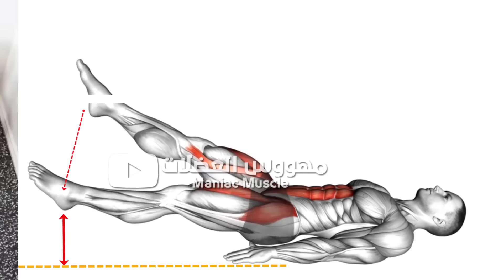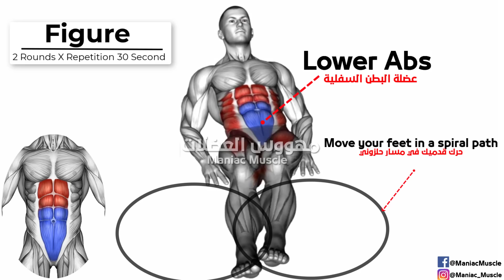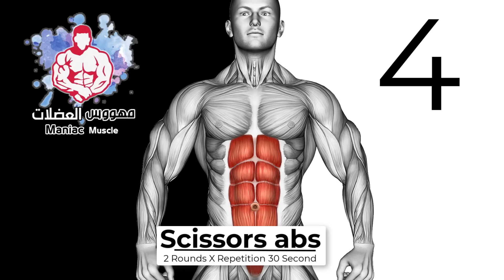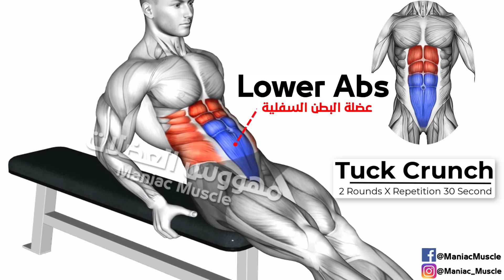6 abdos workout home exercise [LOWER ABS ]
best 7 abs excersice home workout - abdos workout  home

1)This video has no negative impact on the original works (It would actually be positive for them)
2)This video is also for teaching purposes.
3)It is positively transformative in nature.
4)I only used bits and pieces of videos to get the point across where necessary.